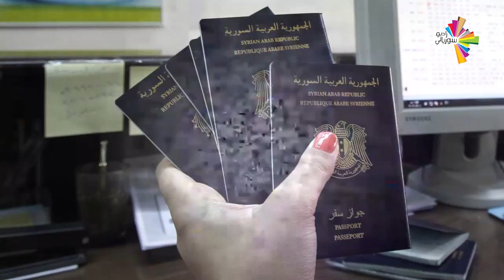الأسبوع بدقيقتين أو أكتر شوي 26\09\2018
ليش فلتان بشار اسماعيل على زهير رمضان؟👊🏽
ومعقول جماعة لن تسبى زينب مرتين يحرقوا 🔥 خيمة زينب ؟؟؟⛺
وشو ترتيب الجواز السوري العالمي؟؟؟
هي الأخبار وغيرها رح نعرفها بـ#الاسبوع_بدقيقتين أو أكتر